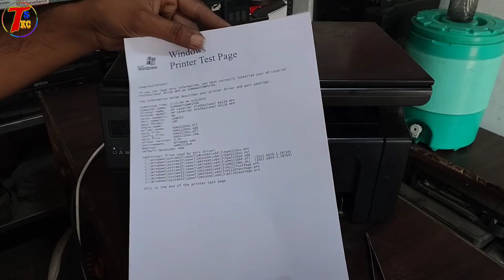HP m1136 printer paper jam and light print problem | Disassemble and Full service